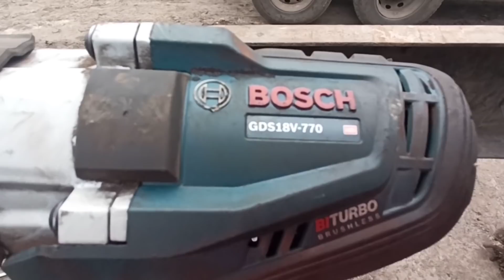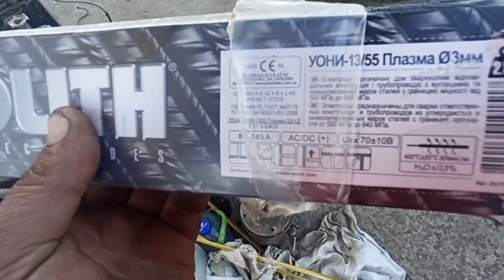склееваю две рамы на супер клеей.маз +Ман.